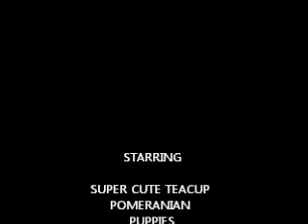SUPER CUTE TEACUP POMERANIAN PUPPIES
PUPPIES FOR SALE ON KIJIJI CLICK ON LINK OR COPY AND PASTE INTO YOUR BROWSER